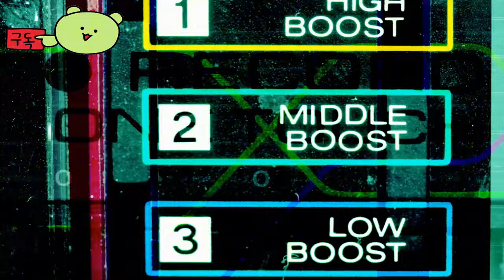에버스페이스 2 ( Everspace 2 ) 공식 Titans DLC 출시 예고편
💎Price / discount / sum :

🔴Early Access & TEST Information : 스팀 데모 플레이 가능!

🎀Supported Languages

영어 ✔ ✔ ✔
프랑스 국민 ✔  ✔
이탈리아 사람 ✔  ✔
독일 사람 ✔ ✔ ✔
스페인어 - 스페인 ✔  ✔
체코 사람 ✔  ✔
일본어 ✔  ✔
한국인 ✔  ✔
광택 ✔  ✔
포르투갈어 - 브라질 ✔  ✔
간체 중국어 ✔  ✔
중국어 번체 ✔  ✔
러시아인 ✔  ✔

🕹️Game content
락피쉬 게임즈에서 개발한 1인용 우주선 슈팅 게임인 에버스페이스 2의 타이탄 DLC 출시 예고편을 살펴보세요. 플레이어는 무시무시한 드레드노트와 신비로운 리바이어던이 등장함에 따라 두 가지 새로운 스토리라인, 아이템 세트, 전설, 소모품 등을 제공하는 게임의 첫 번째 주요 DLC에 액세스할 수 있습니다. 에버스페이스 2용 타이탄 DLC는 이제 PlayStation 5(PS5), Xbox Series X|S, Xbox Game Pass, PC(Steam)에서 사용할 수 있습니다

⚡Game Developer
 에버스페이스 2